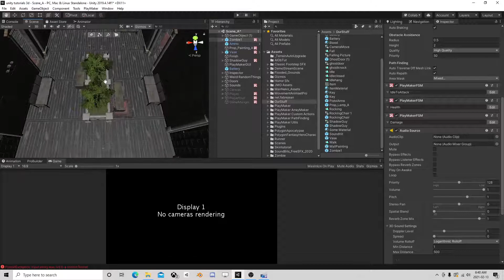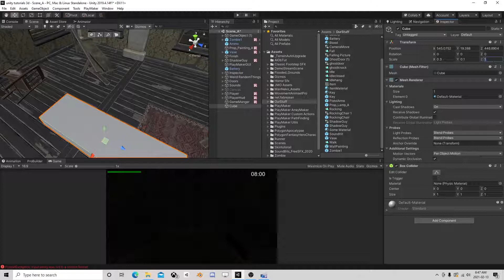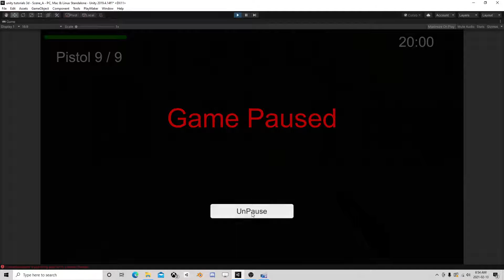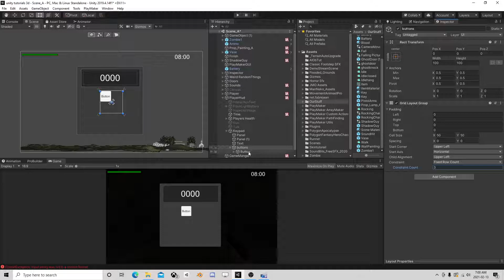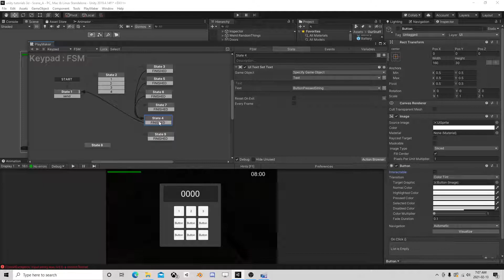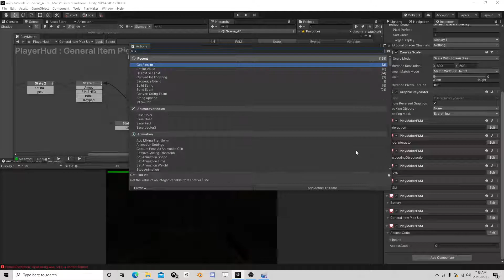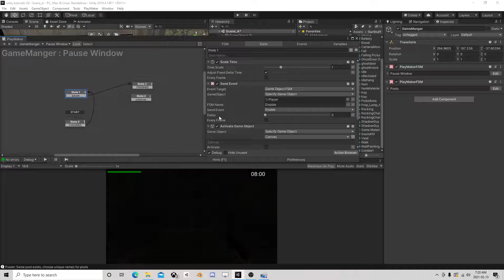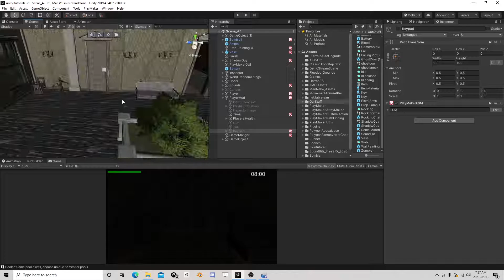Unity PlayMaker FPS Horror Game Tutorial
Part 12 A FPS Unity playmaker tutorial Horror game, get a little jump scare with this series where we inspect, fight, die and make things go BOO!